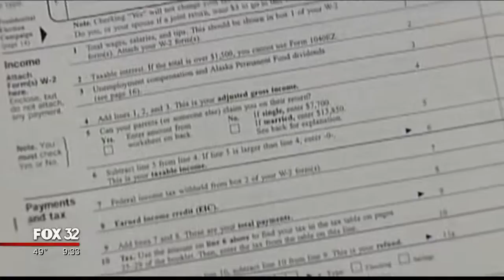Average day of editing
Tim Morris  Fox News
Typical day ...  edit 1 story for morning show, 3 for the main night-time newscast.
Nothing too fancy, just cranking out daily packages.